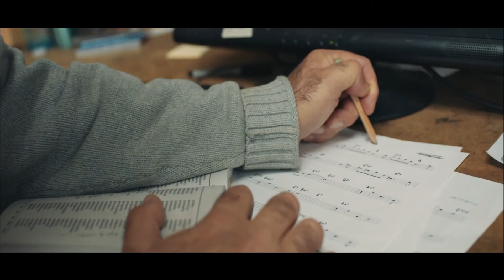Echo Park Blues Trailer